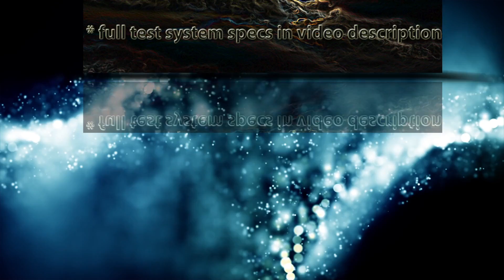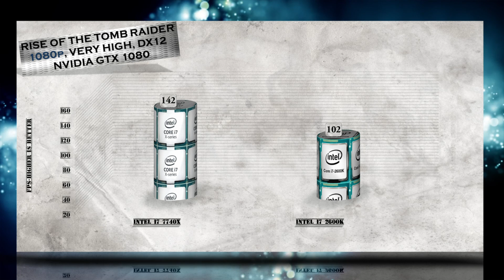i7 7740X vs i7 2600k BENCHMARK | Hitman Total War Tomb Raider Far Cry | 7-ZIP Truecrypt X264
i7 7740X vs i7 2600k BENCHMARK | Hitman Total War Tomb Raider Far Cry | 7-ZIP Truecrypt X264 | GTX 1080 – Gaming and Productivity tests / Kaby lake-X vs Sandy Bridge

Intel i7 2600K purchase link: ▶ ./LjrBv1

i7-2600K Status, End of Life Launch Date, Q1'11 Expected Discontinuance, Q1'2013 Lithography, 32 nm Recommended Customer Price, N/A -Performance # of Cores, 4 # of Threads, 8 Processor Base Frequency, 3.40 GHz Max Turbo Frequency, 3.80 GHz Cache, 8 MB SmartCache Bus Speed, 5 GT/s DMI TDP, 95 W -Supplemental Information Embedded Options Available ,  Datasheet, Link -Memory Specifications Max Memory Size (dependent on memory type), 32 GB Memory Types, DDR3 1066/1333 Max # of Memory Channels, 2 Max Memory Bandwidth, 21 GB/s ECC Memory Supported ‡ ,  -Graphics Specifications Processor Graphics ‡, Intel® HD Graphics 3000 Graphics Base Frequency, 850.00 MHz Graphics Max Dynamic Frequency, 1.35 GHz Intel® Quick Sync Video ,  Intel® InTru™ 3D Techlogy,  Intel® Wireless Display ,  Intel® Flexible Display Interface (Intel® FDI),  Intel® Clear Video HD Techlogy,  # of Displays Supported ‡, 2 Device ID, 0x112 .